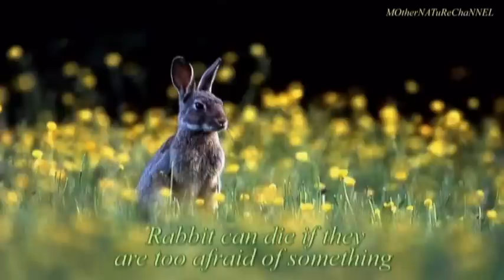Unique, WEIRD and AMAZING Animal Facts Part 4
Animals features, characteristics. What you should know about animals. Wildlife.